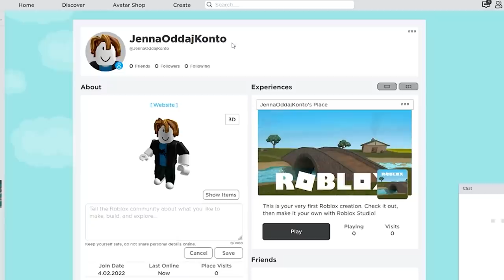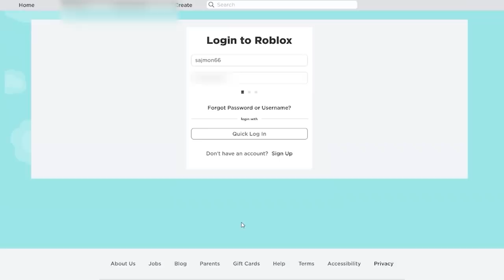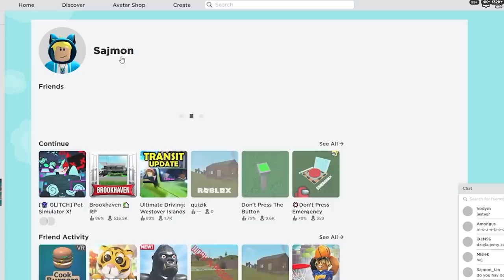HACKER JENNA UKRADŁA MI KONTO I DODAŁA MNIE DO SWOJEGO BANKU w PET SIMULATOR X w Roblox!